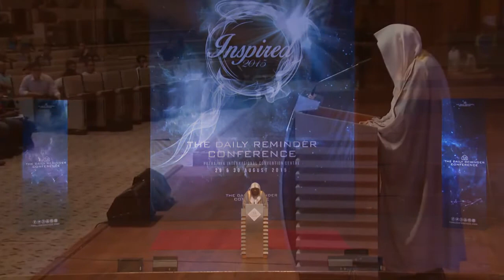BEAUTIFUL QURAN RECITE THE BEST LECTURE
QURAN RECITE,Quran, recite,surah lecture